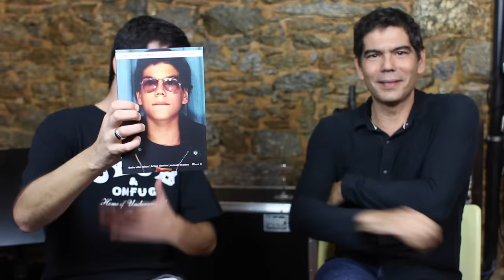Dado Villa-Lobos analisa a discografia da Legião Urbana | Especial Legião Urbana | Alta Fidelidade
No vídeo de hoje, dia 11 de outubro de 2016, para relembrar os 20 anos da morte de Renato Russo, o guitarrista da Legião Urbana, Dado Villa-Lobos, comenta a discografia da banda.

Discografia Legião Urbana:
1985 - "Legião Urbana"
1986 - "Dois"
1987 - "Que País É Este 1978/1987"
1989 - "As Quatro Estações"
1991 - "V"
1993 - "O Descobrimento do Brasil"
1996 - "A Tempestade ou O Livro dos Dias"
1997 - "Uma Outra Estação"